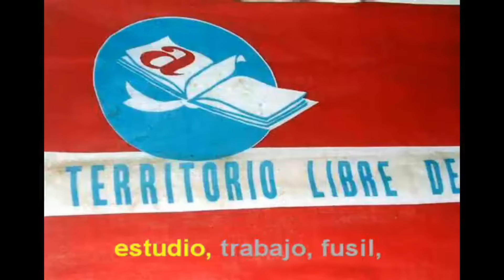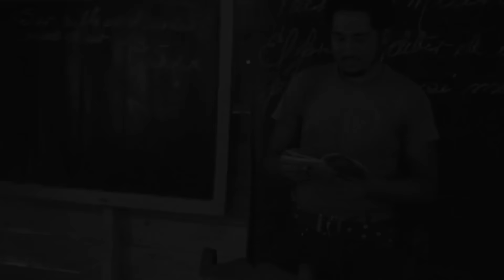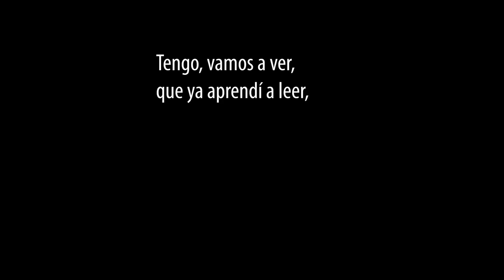Fue Esto un LOGRO de la REVOLUCIÓN CUBANA? Qué pasó con estos jóvenes 60 años después?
En enero de 1961 el Gobierno Cubano lanza una Campaña de Alfabetización por toda la isla con el objetivo de erradicar el analfabetismo e incrementar el índice de escolarizados. Cientos de jóvenes y niños partieron a esta labor expuestos a múltiples peligros y malas condiciones de vida.
Por qué enviar niños a alfabetizar? Qué peligros podían encontrar allí?
De todo esto y más vamos a estar conversando en este video, en el cual una de estas jóvenes alfabetizadoras, más de 60 años después nos comparte su experiencia.